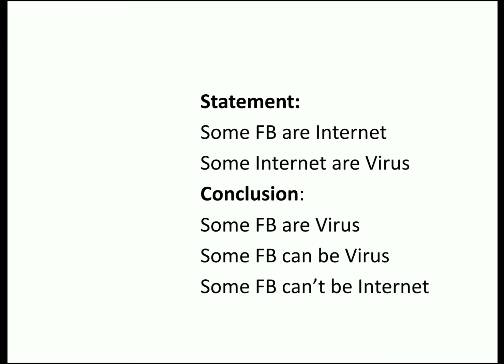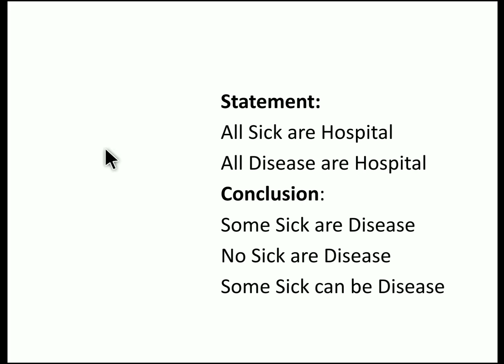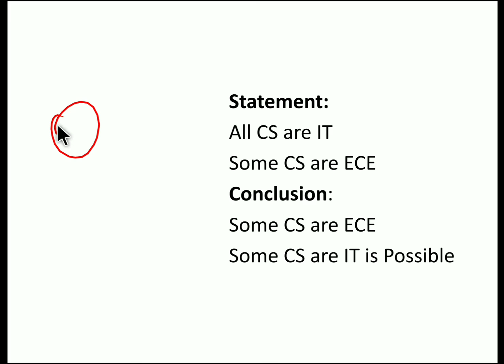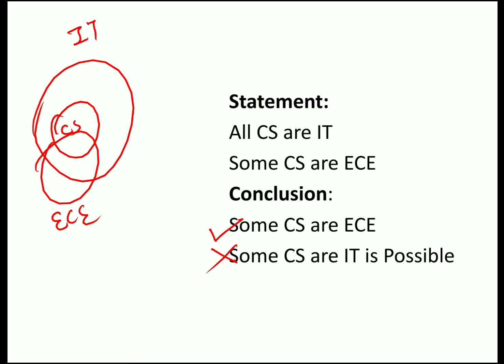Syllogism questions|( Session 5) Problem Solving 4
Greetings!

This video gives you a clear idea about solving problems on possibility Syllogism.

Happy Learning!